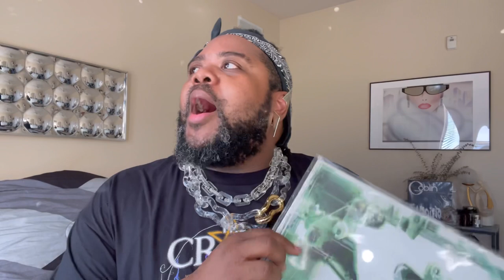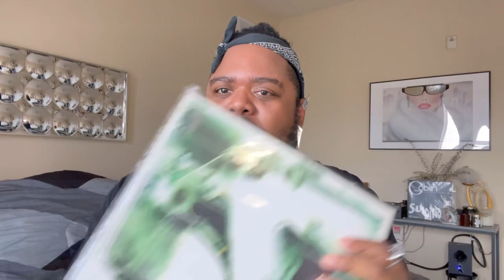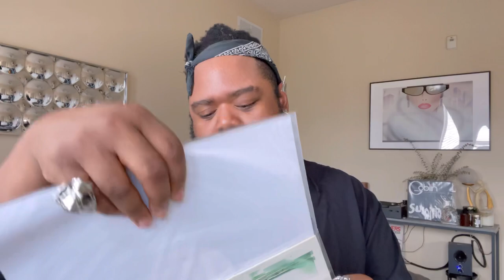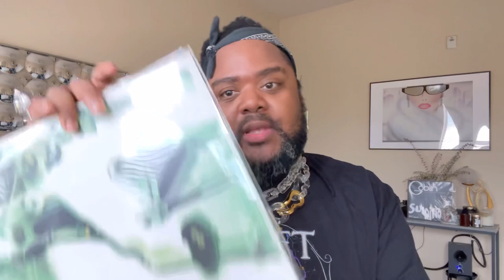Tune Swoon!? Autechre - Second Bad Vilbel & IDM of 1995!